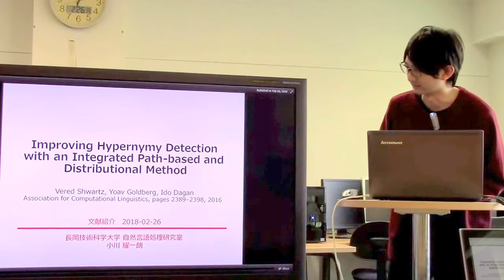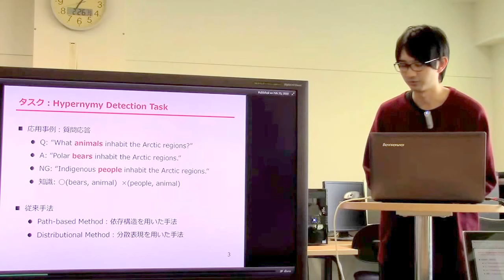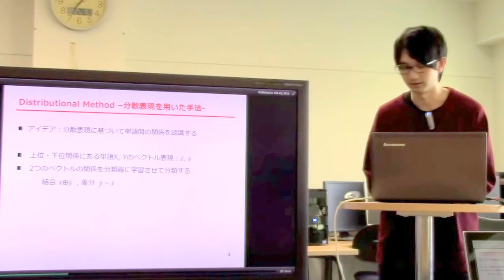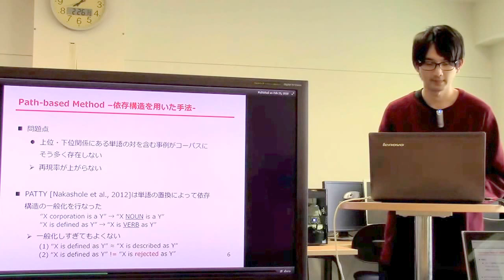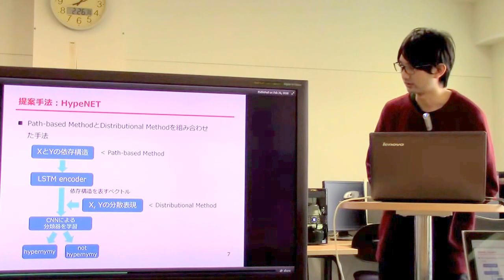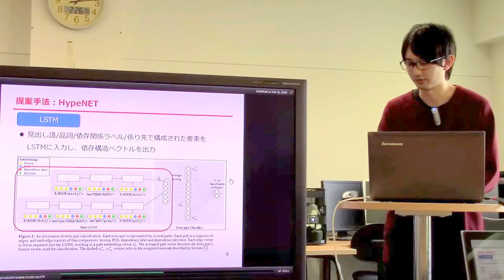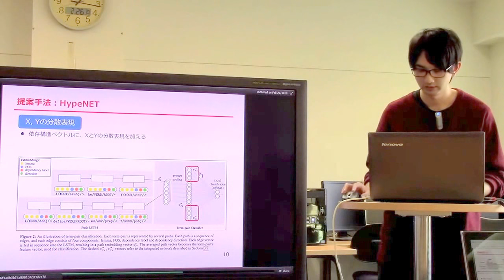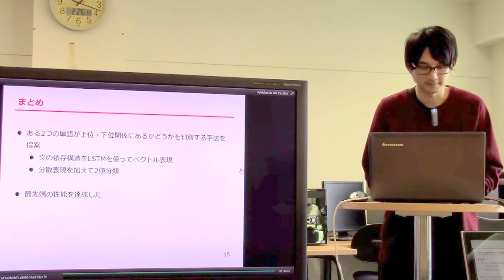文献紹介／Improving Hypernymy Detection with an Integrated Path-based and Distributional Method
Improving Hypernymy Detection with an Integrated Path-based and
Distributional Method
Vered Shwartz, Yoav Goldberg, Ido Dagan
Association for Computational Linguistics, pages 2389–2398, 2016